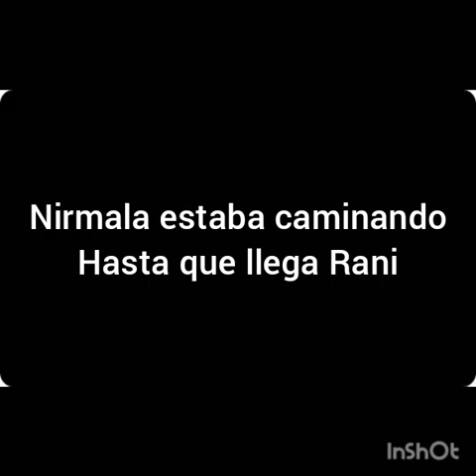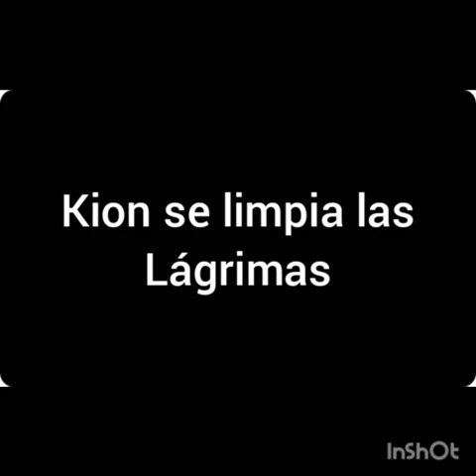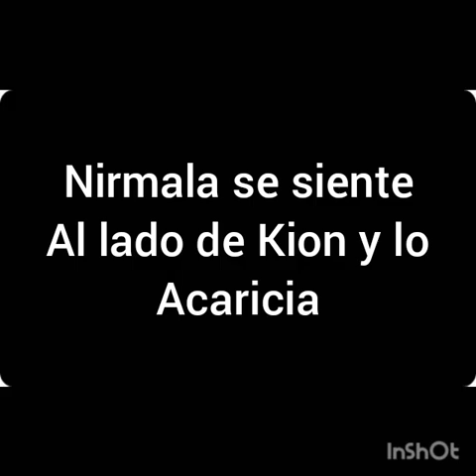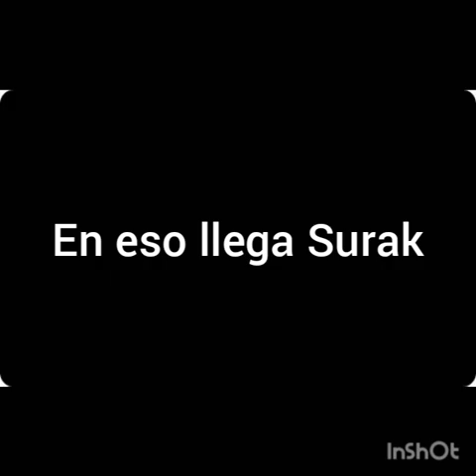Kion y una vida con odió cap 6